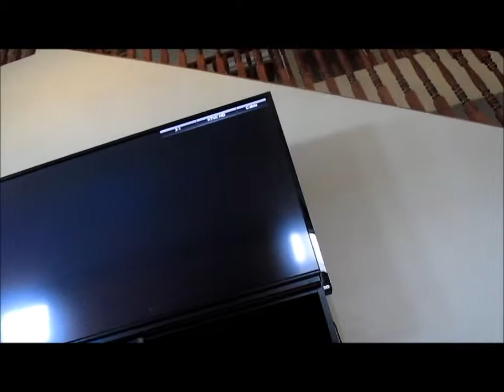First Time walking the puppie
life is so short I am not going to have the perfect clean house the best looking tree the nice outfit but what i will have is happy loved children , we had a wonderful vary full day today